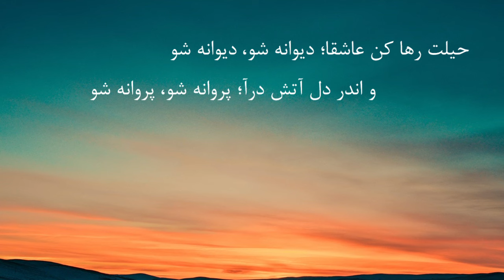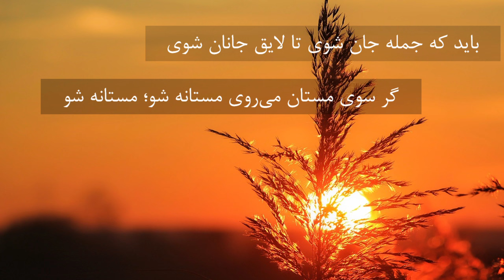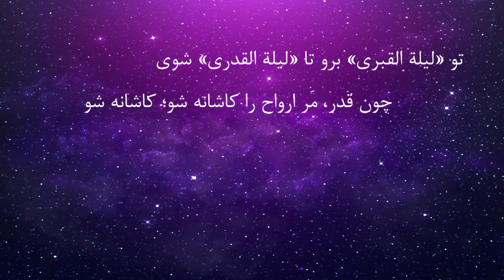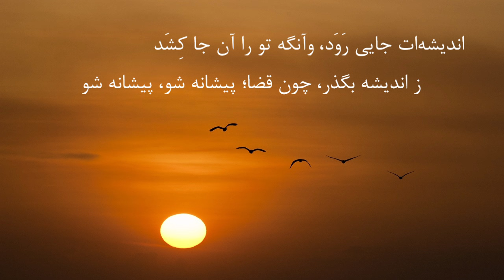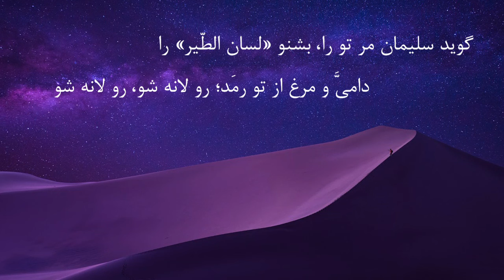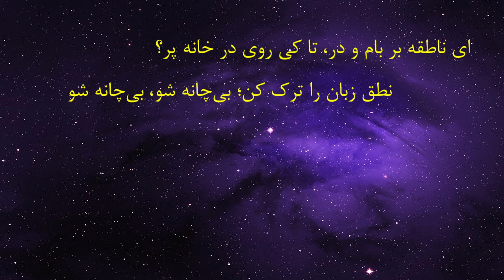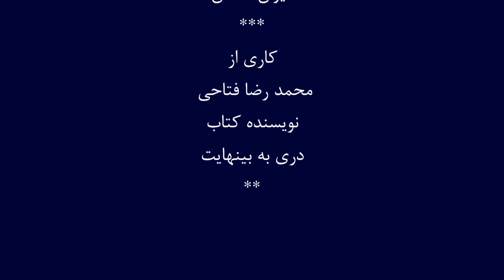مولوی - حیلت رها کن عاشقا؛ دیوانه شو، دیوانه شو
حیلت رها کن عاشقا؛ دیوانه شو، دیوانه شو
غزل شماره 2131
دیوان شمس
کاری از محمد رضا فتاحی